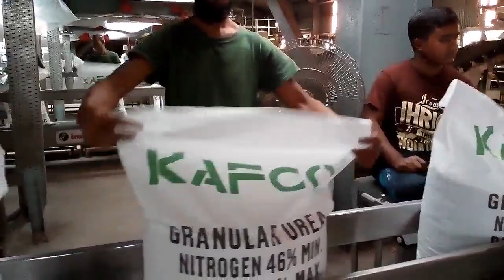KAFCO Baging| Karnaphuli Fertilizer Company Limited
The KAFCO plant is a fully integrated complex , it lies on 100.03 acres of land, located in Rangadia, Karnaphuli, Chittagong just ...

See more information about KAFCO, find and apply to jobs that match your skills, and connect with people to advance your career. Karnaphuli Fertilizer Company Ltd. ... It is fully export oriented company setup to export granular Urea and liquid Ammonia in the international market